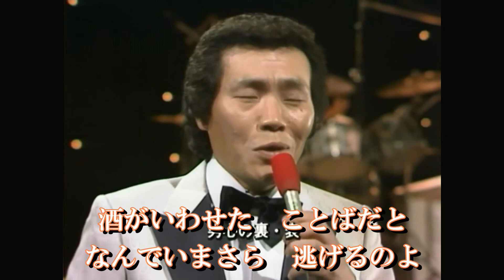バーブ佐竹さん「女心の唄」(歌詞付) uchan cover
1964年12月発売
昭和ムード歌謡の名曲です
カラオケは「てんとうむし」さんからお借りしました
還暦過ぎのおっさん「uchan」が、いろんなジャンルの名曲にチャレンジ！